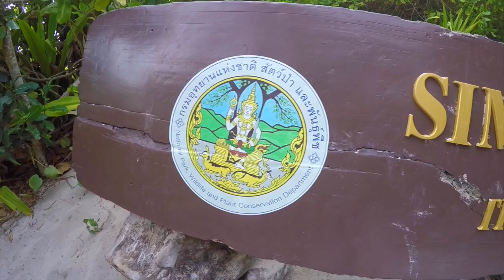The Similan Islands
Diving liveaboard in The Similan Island. Aboard The Junk.
May 2016

Join me !